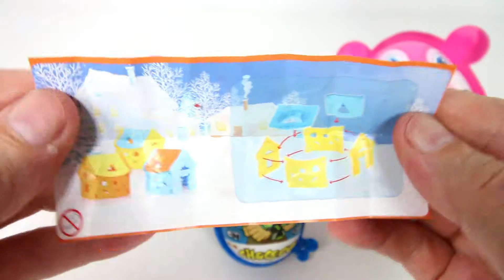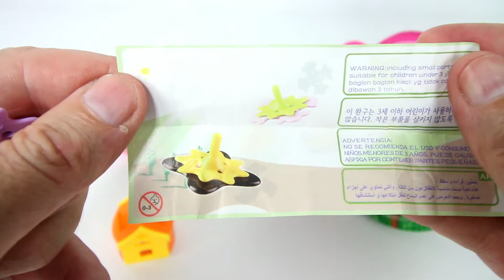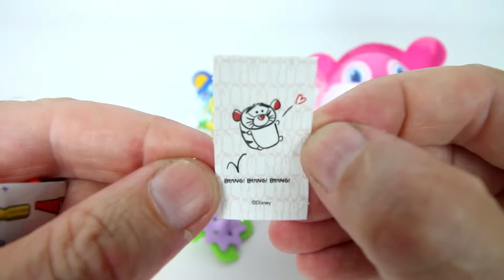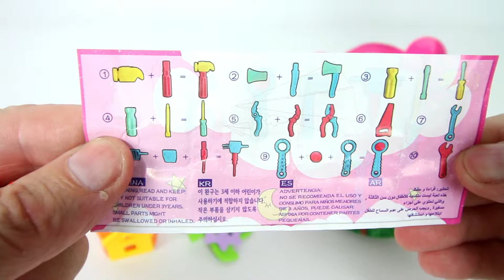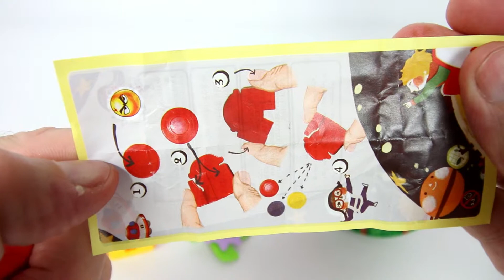Opening Chocolate Surprise Toy Eggs Videos for Kids, Ben 10, Pokemon, Tsum Tsum, My Little Pony,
surprise eggs channel opening 5 toy surprise eggs videos for kids on youtube. ben 10, pokemon, tsum tsum, my little pony.